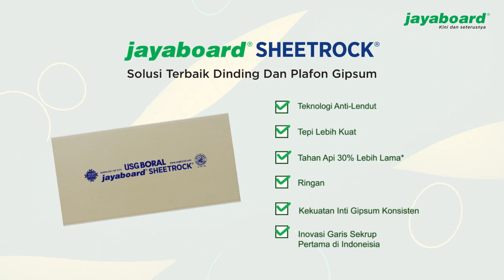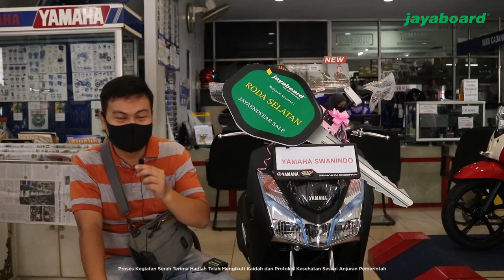Mau dapat HADIAH MOTOR dari Jayaboard? Ini dia caranya!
Jayaboard selalu berupaya untuk terus memberikan pelayanan terbaik bagi rekanan bisnis maupun pelanggan setia Jayaboard. Salah satunya melalui program Jayaboard End Year Sale yang merupakan program apresiasi kepada Depo, Wholesaler, ataupun Toko yang telah bekerja keras dalam menyalurkan produk Jayaboard ke berbagai pelosok negeri. Dan yang pasti semakin untung dengan Jayaboard!
Apakah Anda adalah pemenang untuk tahun ini? info lebih detail hubungi
*Video ini dibuat dengan mengikuti peraturan ketat dari Pemerintah terkait PSBB dan kaidah serta protokol kesehatan selama pandemi Covid-19.

 Setiap orang diwawancarai sesuai jadwal agar tidak berkumpul di satu ruangan melebihi batas yang telah dianjurkan oleh pemerintah.
Kunjungi :
Rumah Jayaboard: 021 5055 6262